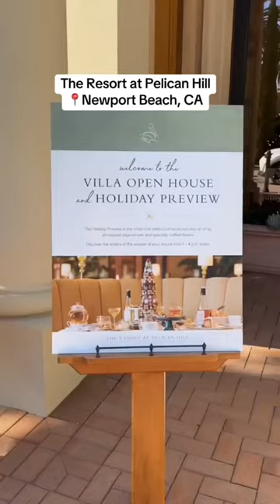Transform your holiday season into an unforgettable experience at The Resort at Pelican Hill